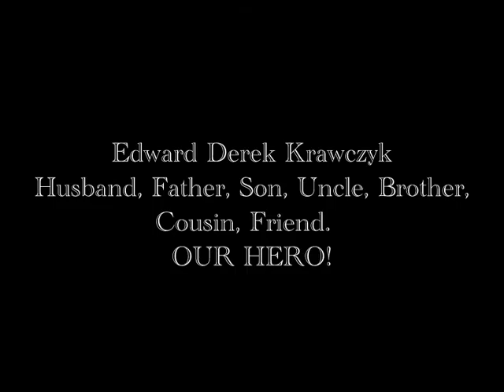In loving memory of Edward D Krawczyk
I will miss you forever baby!